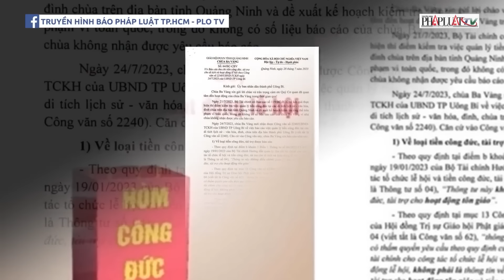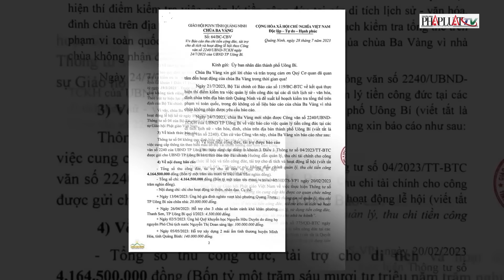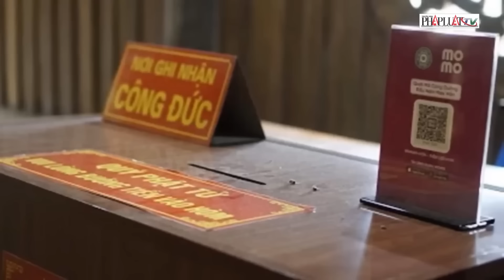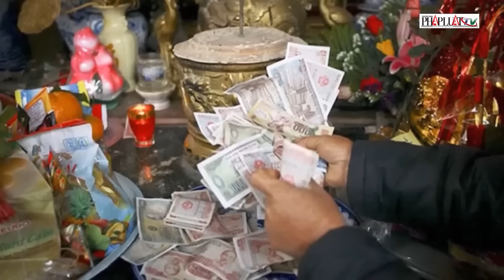Chuyện chưa từng có: Lùm xùm đòi lại tiền cúng dường tại chùa Phước Quang, Tiền Giang | Thời sự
PLO | Chuyện chưa từng có: Lùm xùm đòi lại tiền cúng dường tại chùa Phước Quang, Tiền Giang.
Tại chùa Phước Quang, xã Tân Hội, thị xã Cai Lậy, Tiền Giang, một câu chuyện lùm xùm đang thu hút sự chú ý của nhiều người. Ba năm trước, trụ trì và các phật tử đã vận động đóng góp tiền để xây dựng tôn tượng Địa tạng vương Bồ Tát, với tổng kinh phí khoảng 700 triệu đồng. Trong số những người hảo tâm, ông Huỳnh Văn Chiến đã tự nguyện cúng dường 250 triệu đồng. Tuy nhiên, khi công trình hoàn thành, ông Chiến lại cho rằng tôn tượng không đúng ý nguyện ban đầu, dẫn đến mâu thuẫn giữa ông và nhà chùa.
Ông Chiến yêu cầu đại đức Thích Thiện Toàn, trụ trì chùa, hoàn trả số tiền đã cúng dường. Trong khi đó, nhà chùa khẳng định rằng mọi khoản tiền đều đã được sử dụng đúng mục đích xây dựng tôn tượng và không còn nguồn để hoàn trả. Để giải quyết tranh chấp, ông Chiến đã gửi đơn đến Ban Trị sự Phật giáo tỉnh Tiền Giang và các cơ quan chức năng.
Ngày 27 tháng 9 năm 2024, Ban Trị sự Phật giáo tỉnh Tiền Giang đã tổ chức cuộc họp tại chùa Phước Quang để giải quyết vụ việc. Hòa thượng Thích Quảng Lộc yêu cầu trụ trì công khai minh bạch hóa đơn và chứng từ liên quan đến việc xây dựng tôn tượng cho ông Chiến và các phật tử khác. Ông nhấn mạnh rằng việc cúng dường rồi đòi lại là điều hy hữu và đáng tiếc, kêu gọi các bên cùng chia sẻ trách nhiệm để chấm dứt tình trạng này.